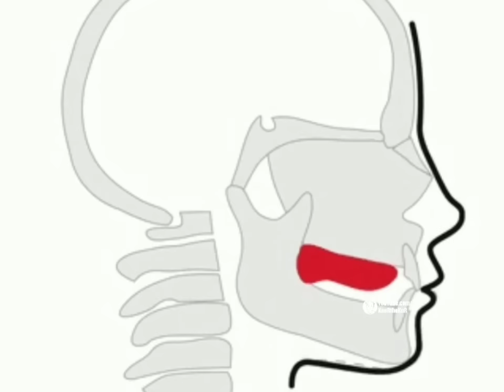Cat Mewing 2 (Lookmaxxing)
Cat has positive canthal thilt, he lookmaxxing again

(Its over for you)